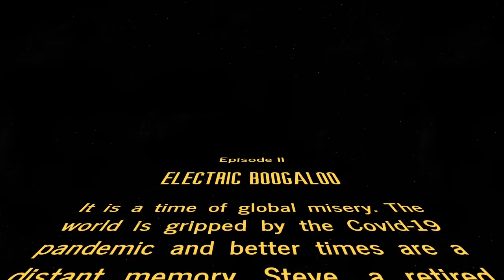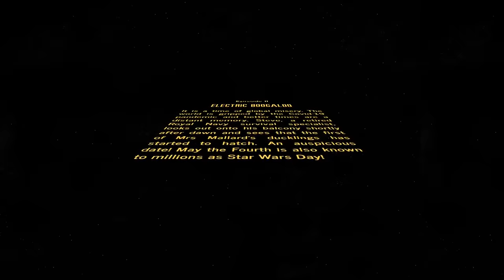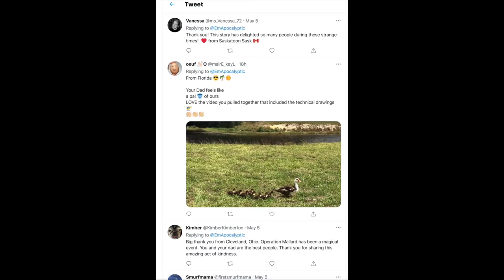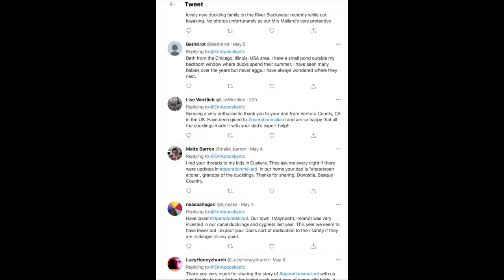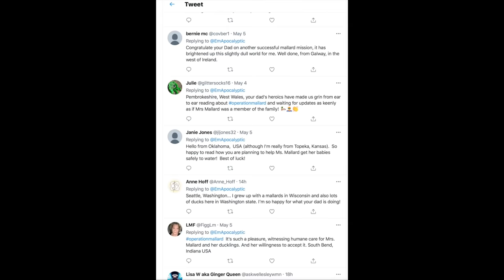Operation Mallard 2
This is what happened the second time that Mrs Mallard decided to nest on my dad's balcony, 150ft above the water!

The Star Wars crawl section originally had the proper Star Wars music, but I had to replace it due to a copyright violation. I recorded my own version, but alas! So I uploaded my silly version to this video instead

Huge thanks to Ian Haslam from the BBC for his additional footage. And big thanks to Neil Hulme for helping Dad to lower the 'ducket'.

In case you missed them, here is the video for Operation Mallard 1 and here is the video describing Dad's preparation for Operation Mallard 2 as mentioned

Making the Operation Mallard videos has taken a huge amount of time (it's a new skill for me!) so if you've enjoyed them and are so inclined, you can buy me a coffee by going - I will be donating 50% to the RSPB (Royal Society for the Protection of Birds) when people put 'Operation Mallard' in the message box when donating. Thank you!

When I'm not managing PR for a certain mallard, I write books and I'm also an audiobook narrator.